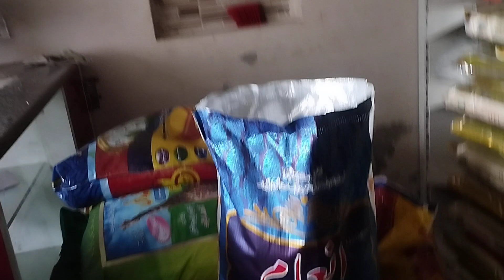export quality rice | 1121 kainaat Double steam inam supreme | Rice Price in Pakistan Today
rice price today pakistan
kainat rate price of 11 21
double steam kainat today rate
chawl ka aj ka rate
pakistan chawl rate
supar karna today rate
suapr karnal kainat rate
Lahore market rate rice
zrafa rice rate new kainat
safena 1121 kainat chawal rate
dawat chawal rate short crean
naya cahwal aj ka rate
monji 1509 kainat rate kacha
kacha chawal aj ka rate